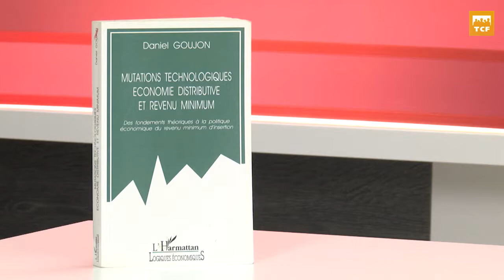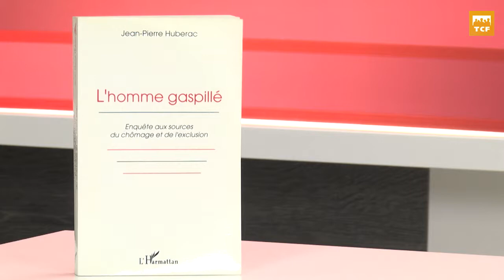Dialogues - Est-ce que la lutte aux inégalités est inévitable pour éviter des crises majeures?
La lutte contre les inégalités est-elle inévitable pour éviter une crise sociale ? Avec Vivian Labrie, co-fondatrice du Collectif pour un Québec sans pauvreté et Éric Desrosiers, journaliste économique au quotidien Le Devoir.